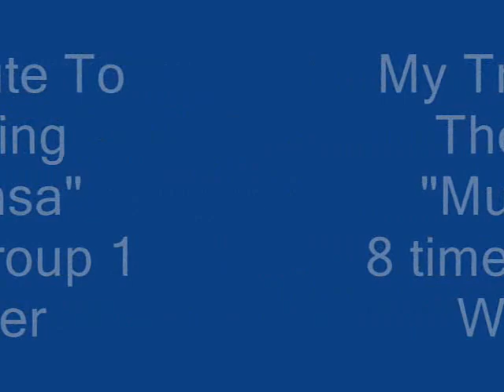mufy1.wmv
tribute to king mufhasa